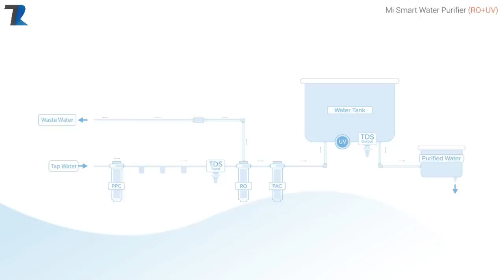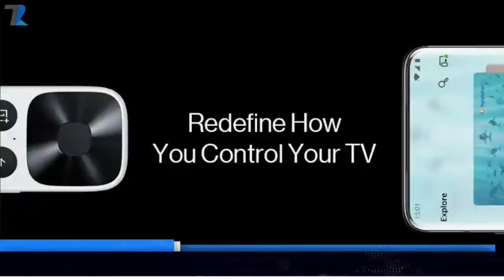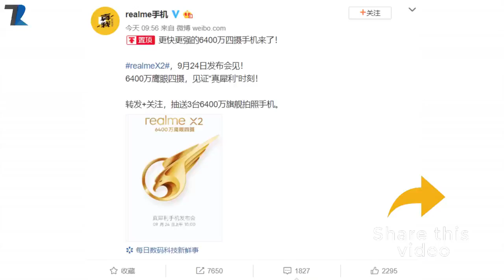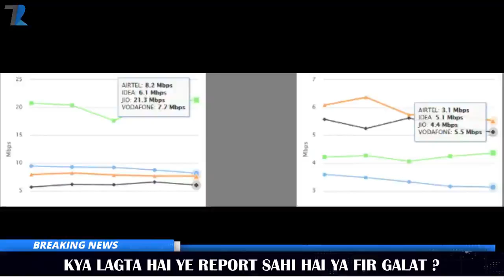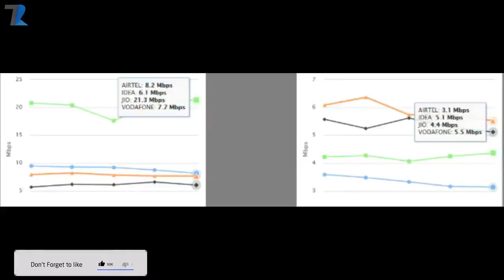Techno Ruhez! Realme X2 Launch Sept 24,Vivo 6G,OPPO 65W 26mins Full Charge,Xiaomi Event Highlights,A